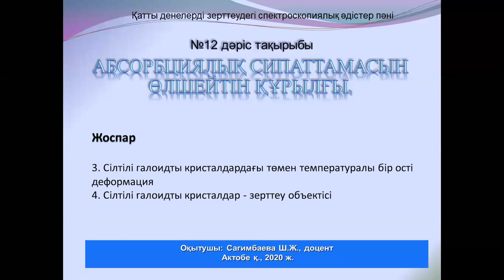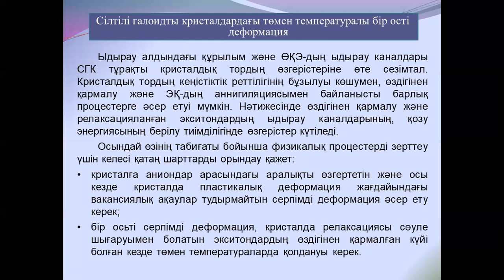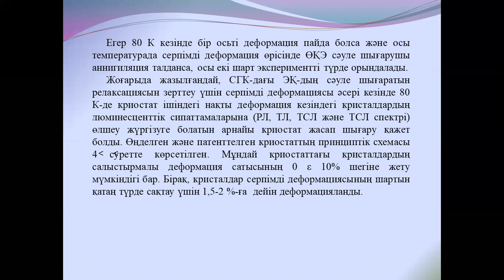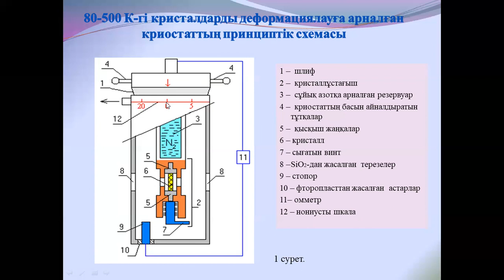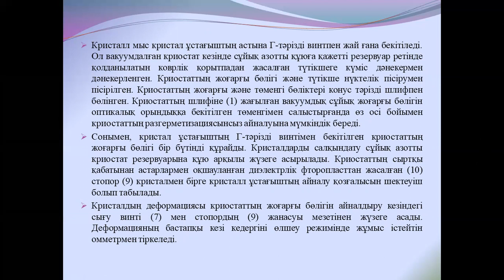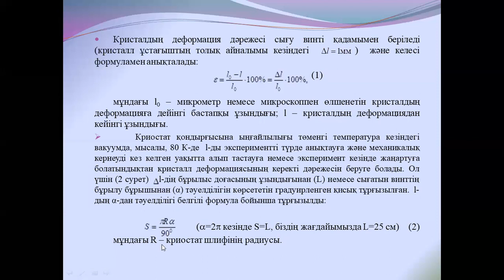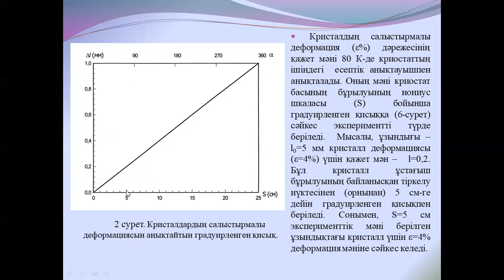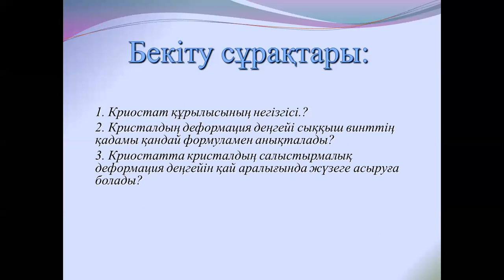№12 Қатты денелерді зерттеудегі спектроскопиялық әдістері